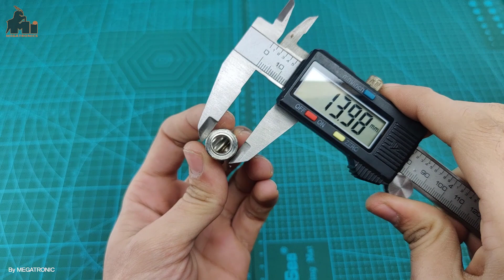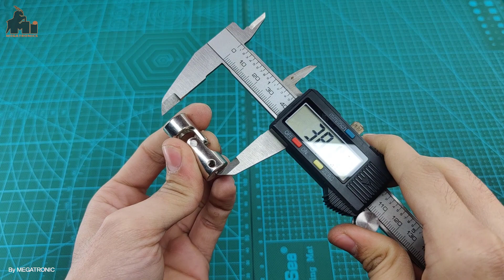USC58-Q3 | 5x8 Metal steering universal joint coupling cross coupler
5x8 Metal steering universal joint coupling cross
These joints or couplings connect rigid rods which are angled axes with each other.
Premium made of metal This is durable and has a long service.
This is commonly used for shafts that send rotary motion.
Widely used to connect models of robot ship model cars .

Specification:
Material:Nickel plated iron
Inner diameter: 5x8mm
Weight: 48g

Package List:
1 pcs Universal Joints